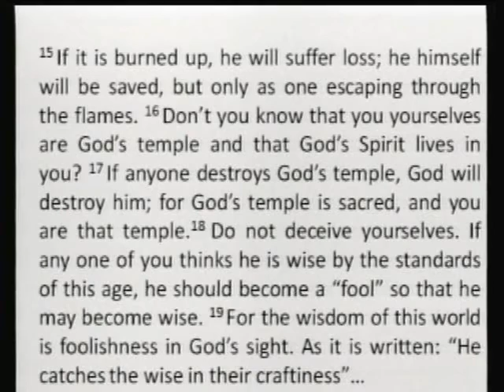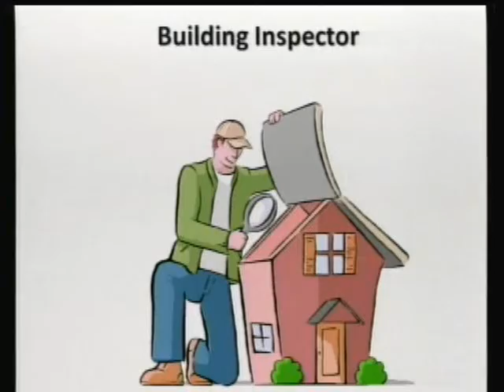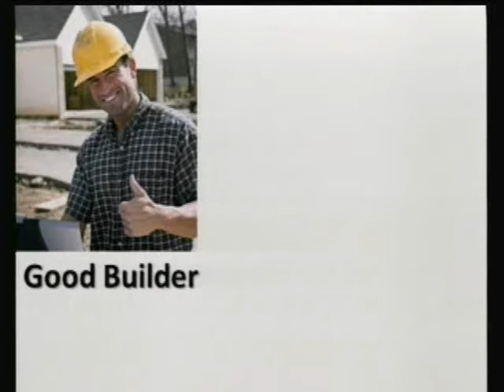Preventive Maintenance #2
Britt brings the second lesson in the series entitled "Check Your Motor Mounts"